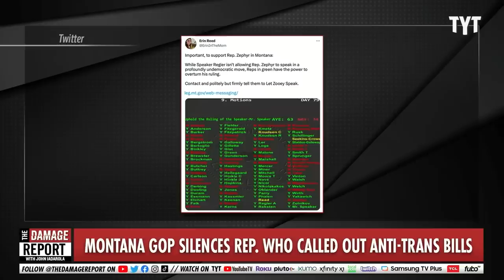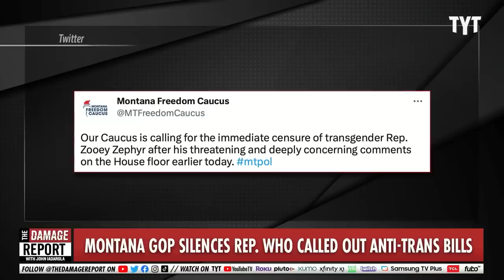Conservative Bigot Admits The UNSPEAKABLE In Fatal Mistake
Conservative Lawmaker, Rep. Kerri Seekins-Crowe, tries to put up an unimaginable attack against the LGBTQ as her fellow Montana Rep. Zooey Zephyr is targeted for advocating for trans rights. John Iadarola and Francesca Fiorentini break it down on The Damage Report.

Montana Lawmaker Suggests She’d Rather Her Daughter Die by Suicide Than Transition

"A Montana state representative has gone viral for a series of comments in which she seemed to display a shocking disregard for the wellbeing of her own daughter.

Republican Rep. Kerri Seekins-Crowe, who recently sponsored a bill banning gender-affirming care for minors, suggested in March during a debate on the floor of the Montana statehouse that she had blocked the treatment for her own daughter, even as her daughter was suicidal.

“One of the big issues that we have heard today and we’ve talked about lately is that without surgery the risk of suicide goes way up. Well, I am one of those parents who lived with a daughter who was suicidal for three years,” Seekins-Crowe said, according to a clip shared on Twitter, demonstrating how close to home the issue hit for her family."